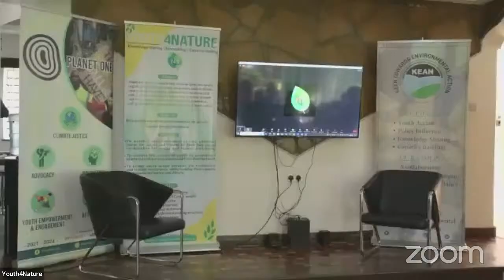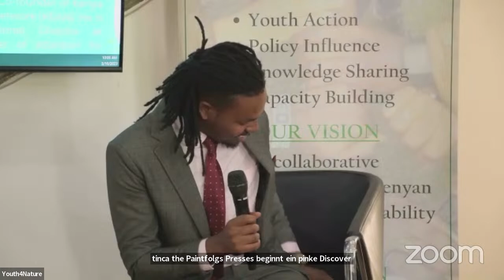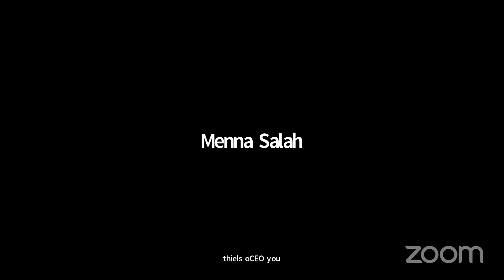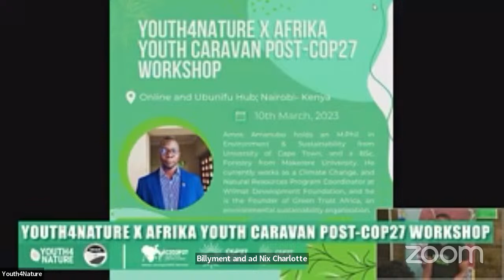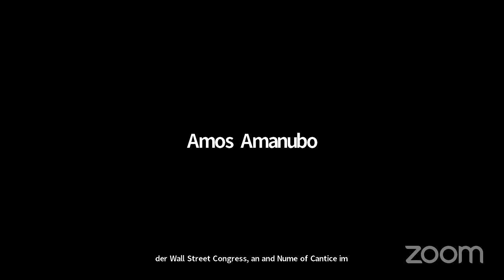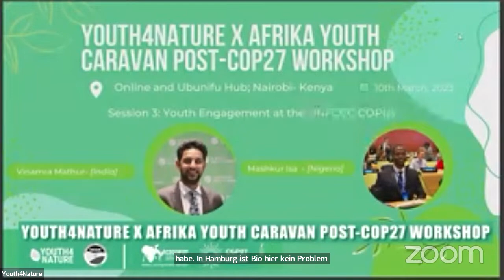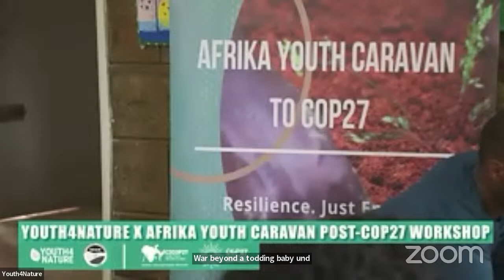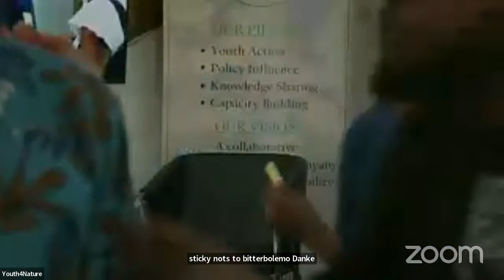Youth4Nature and Caravan Post-COP27 Workshop